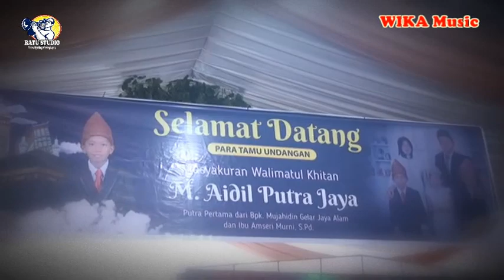Ikan dalam kolam ~ Wika Music Tanjung Beringin OKI ~ Resepsi Khitanan M Aidil Putra Jaya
Ikan dalam kolam ~ Wika Music Tanjung Beringin OKI ~ Resepsi Khitanan M Aidil Putra Jaya RATU STUDIO Channel menerima syuting video & fotografi